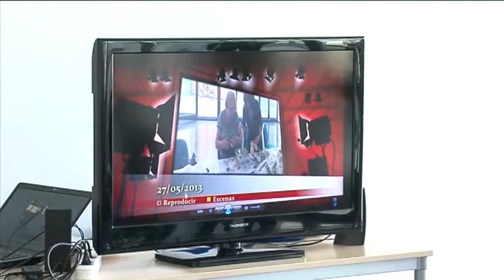CLAUSURA CURSOS DE SOSTENIBILIDAD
Clausura de los cursos de Sostenibilidad celebrados en Albolote y en El Chaparral. La clausura de estos cursos tuvo lugar el 21 de mayo de 2013 en Albolote y el 27 de mayo de 2013 en El Chaparral.